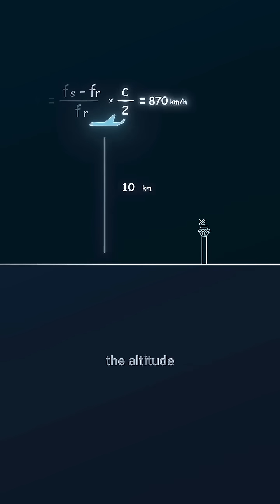Why Radars don't work over the Ocean.